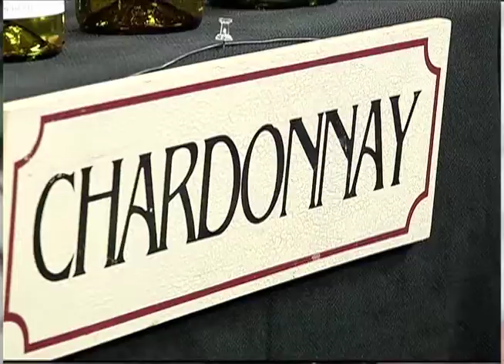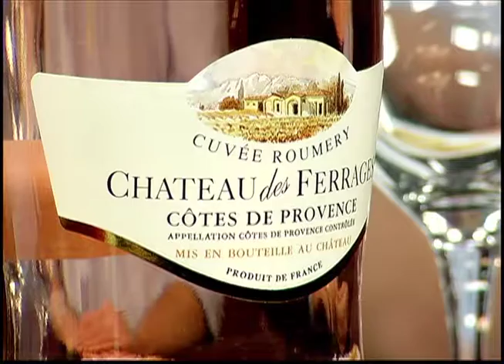Two Guys and a Lotta Wine: "All Rosé Show" (May 2014)